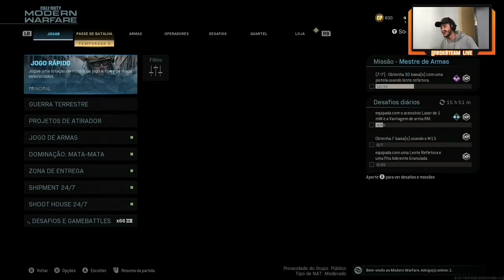Liberei a CAMUFLAGEM SECRETA - Call Of Duty Moder Warfare 2019 *RAGE*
Meu cupom : EVERSEENZ10

💢ME SIGA NAS REDES SÓCIAS E 💢ACOMPANHE MINHAS LIVES ❤️🚀

💢CANAIS PARCEIROS 👇🏻👇🏻

VLW E TMJ 🙏🏻🤩